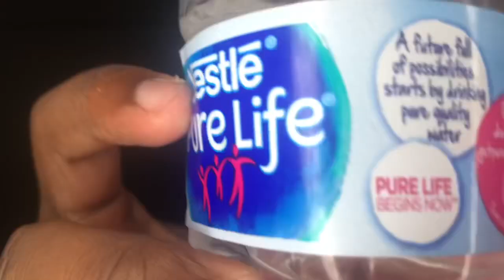100 LAYERS CHALLENGE!!!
Wadddupppp youtubeee im back with another bangaaa!!!❤️
Luvv yaaa!